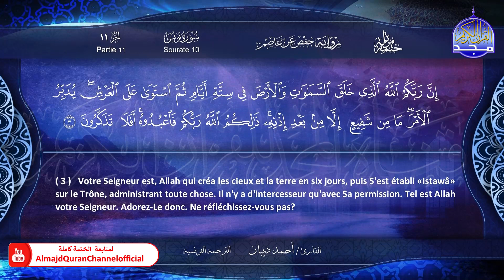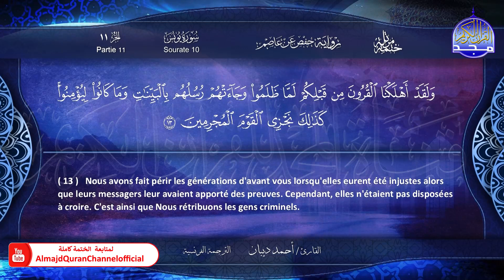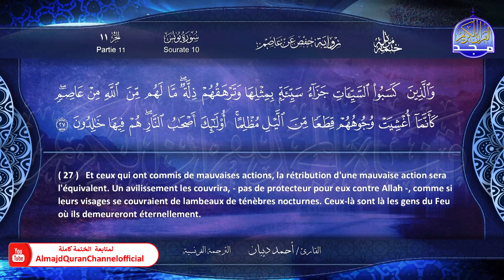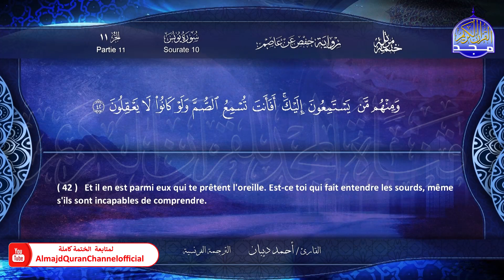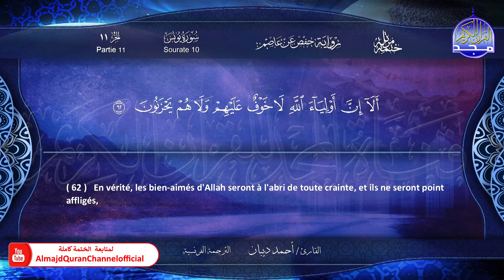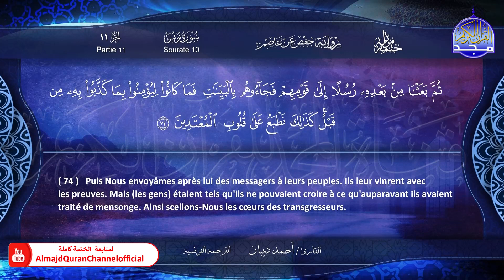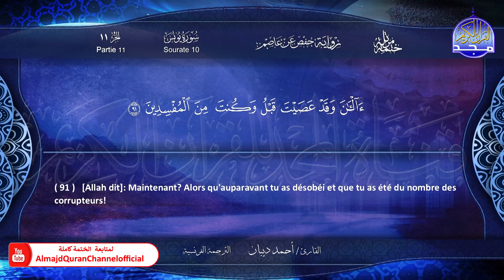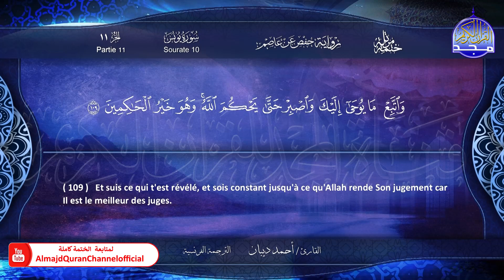ختمة مرتلة كاملة " الترجمة الفرنسية " 🍃 سورة * يونس * 🍃 القارئ / أحمد ديبان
هذا الفيديو من :
الختمة المرتلة الجديدة برواية حفص عن عاصم " الترجمة الفرنسية"
بصوت القارئ الشيخ  | أحمد ديبان